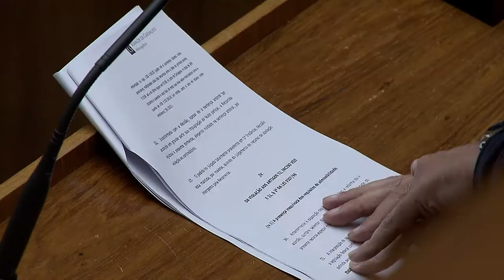Clique STJ - Reconhecimento de Paternidade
O reconhecimento da paternidade pós-morte não anula a venda de cotas sociais a outro filho. O entendimento é do Superior Tribunal de Justiça.